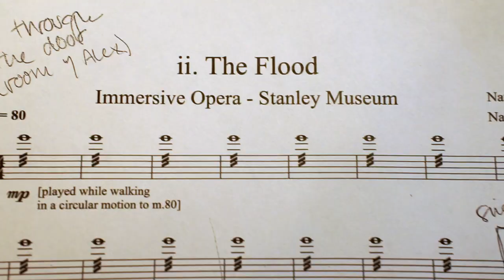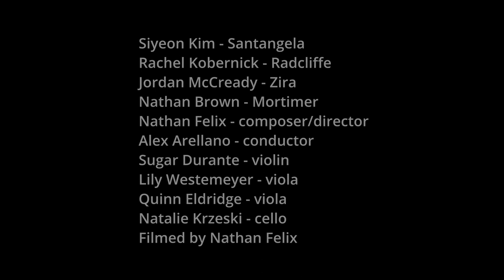The Great Flood - Immersive Opera at the Stanley Museum of Art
Short documentary about the immersive opera "The Great Flood" by composer Nathan Felix at The Stanley Museum of Art on 4/27/23.

Featured soloists include sopranos Siyeon Kim and Rachel Kobernick, mezzo-soprano Jordan McCready and tenor Nathan Brown.

The ensemble is led by conductor Alex Arellano and features violinist Sugar Durante violists Lily Westemeyer and Quinn Eldridge as well as cellist Natalie Krzeski.

Filmed by Nathan Felix
Voice over courtesy of Stephen Carlock